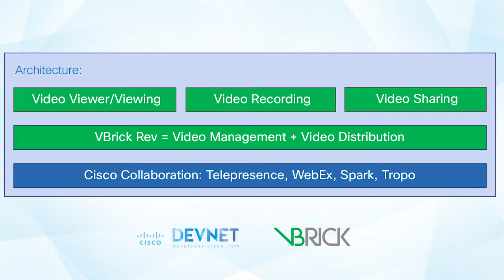Chris Oggerino discusses with Brian Dreyer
Chris Oggerino discusses with Brian Dreyer from VBrick regarding their innovations and how Cisco DevNet is part of their story!